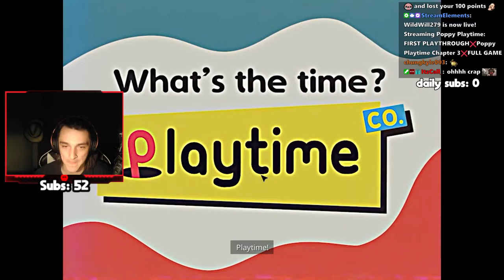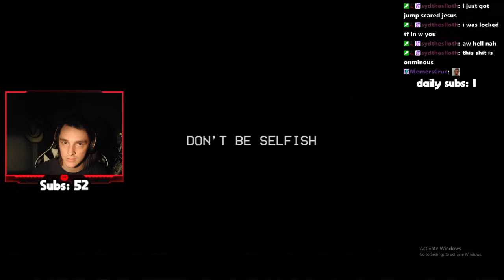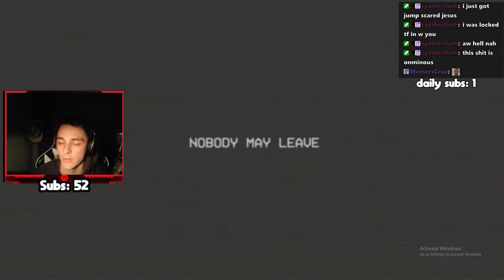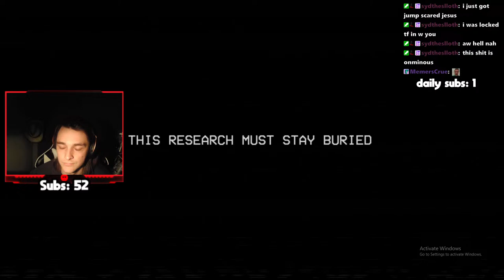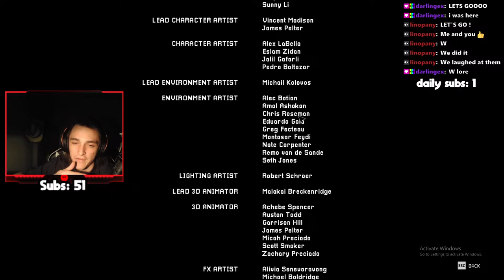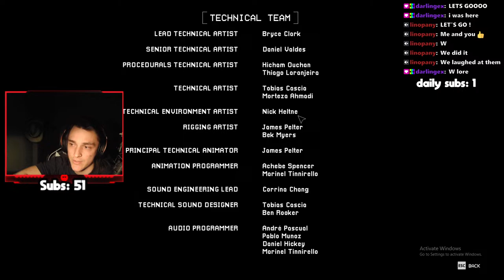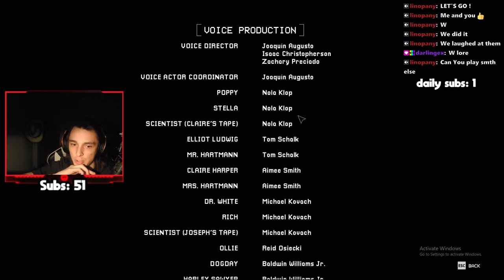Poppy Playtime Chapter 3 | FULL GAME